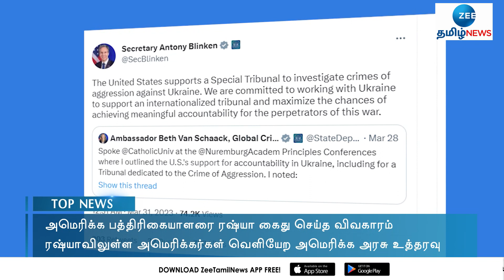ரஷ்யாவிலுள்ள அமெரிக்கர்கள் வெளியேற உத்தரவு | Russia | America